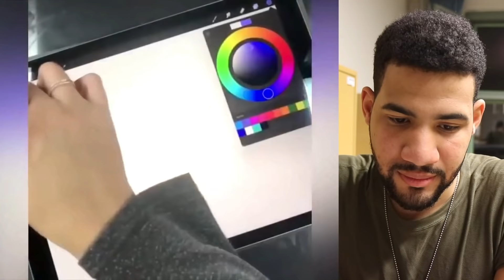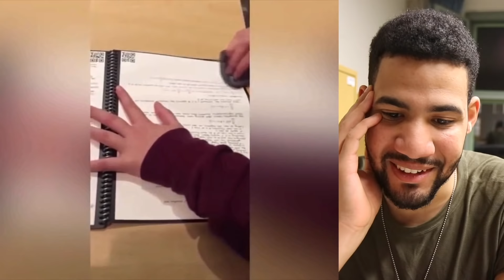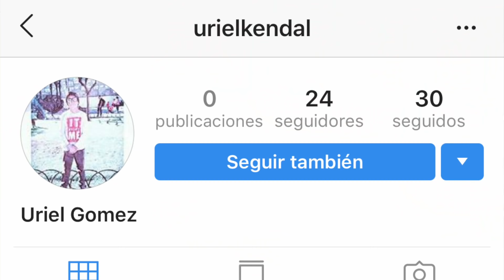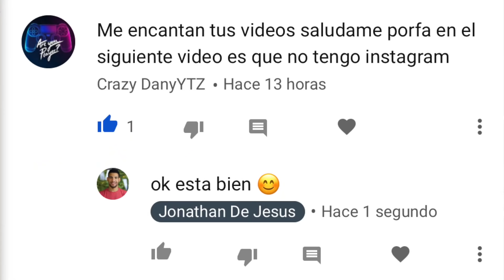NUNCA HABIA VISTO ALGO TAN SATISFACTORIO 🤩 (Videos Satisfactorios Slime)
Hoy les vuelvo a mostrar los videos más satisfactorios de todo YouTube. El reto (o challenge) es muy facil si con uno de estos videos te satisfaces (te sientes satisfecho) pierdes. La recopilacion contiene videos satisfactorios de slime, videos de asmr pero tambien videos que simplemente se clasifican como